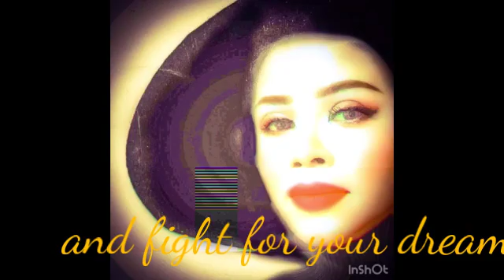Rositarose Art Makeup Studio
life ✍️Life is full of beauty .Notice it.Notice the bumble bee.. small child and smiling faces 🤗 Smell the rain and feel the wind🍃Live your life with fullest potential and fight for your dreams 😊🌹 Good morning world 💟😍